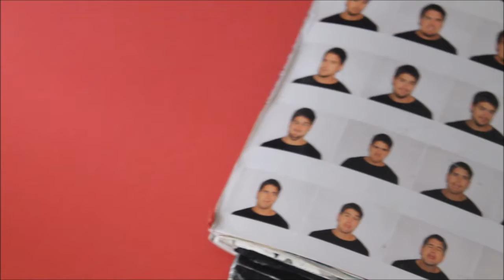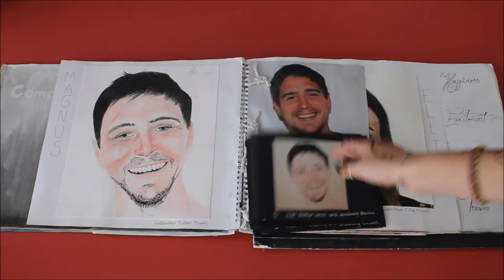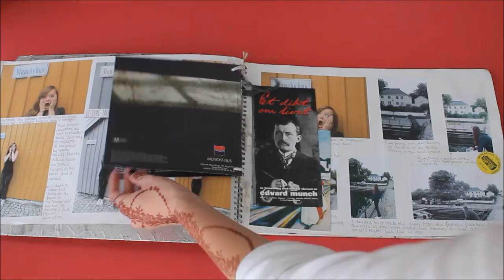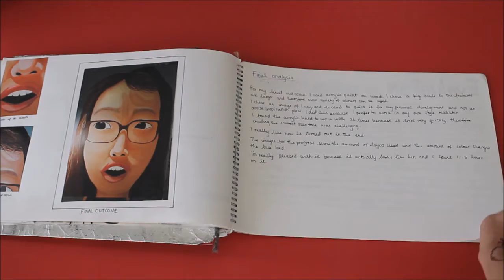GCSE ART unit 2 A* 100%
For my unit 2, I chose expressive faces as my topic and based it solely around my brother and friends. I wanted to make the topic as personal as possible, which is why I chose to study Edvard Munch as one of my artist as he is one of my favourites. As you can see I actually visited his house.

I used a range of techniques and also attempted face paint.
I spent a year on this sketchbook and supporting pieces and ended up achieving an A* as my final grade for Art GCSE.

Song: Kygo & Kurt Nilsen with Firestone